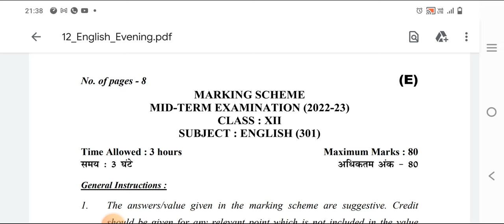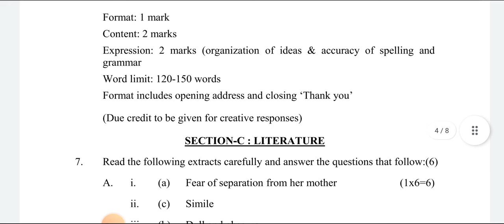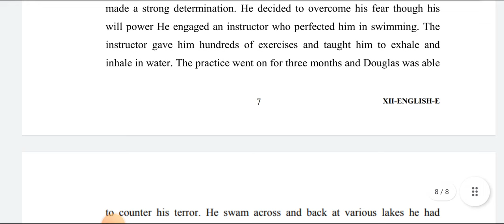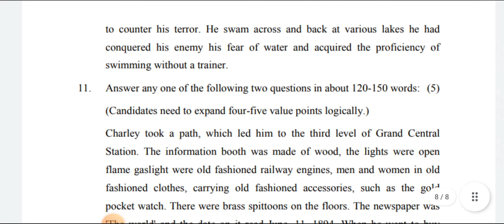CLASS 12 | English ANSWER KEY Evening Shift | Mid Term Exam | CBSE BOARD